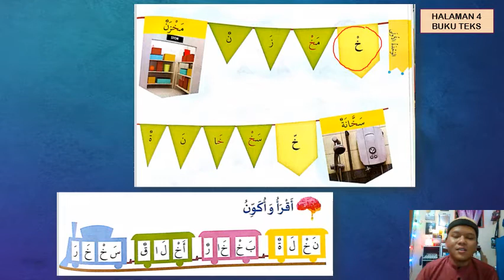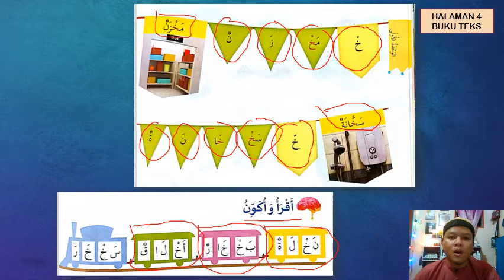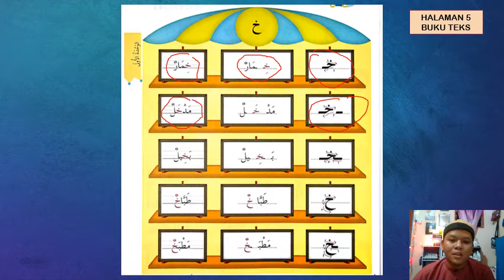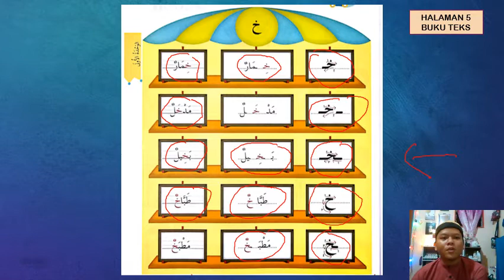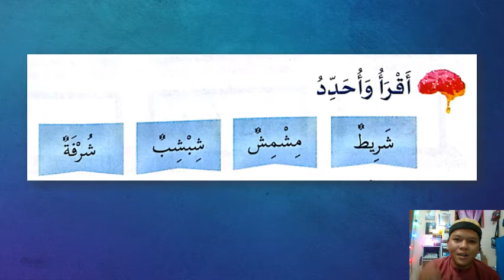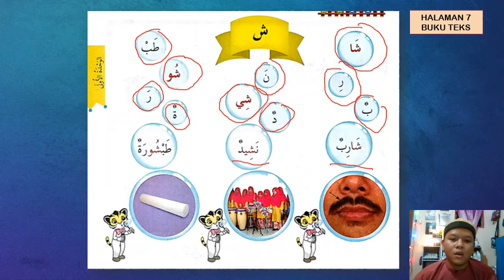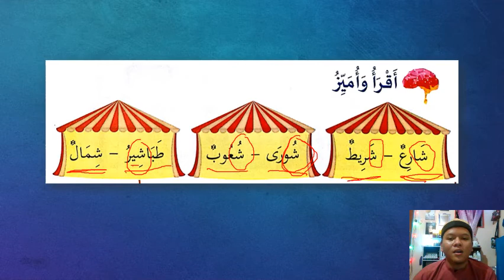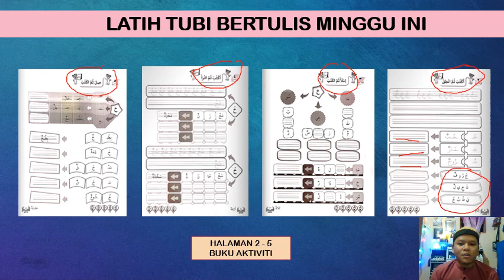PdPR (2) Bahasa Arab Tahun 3 - Topik 1 تَفَضَّل إِلَى الفَضلِ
Disampaikan oleh : Mohamad Nazrin bin Abdullah
SK Nangoh, Beluran, Sabah